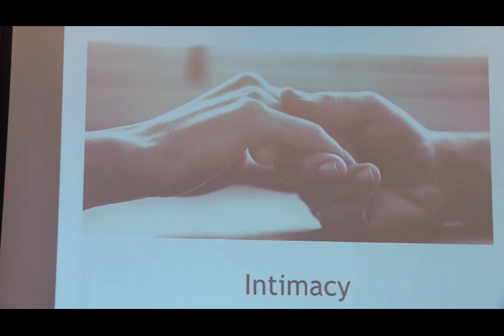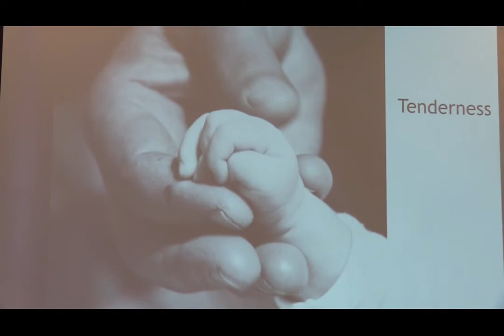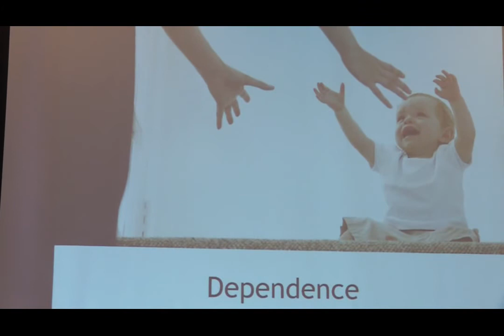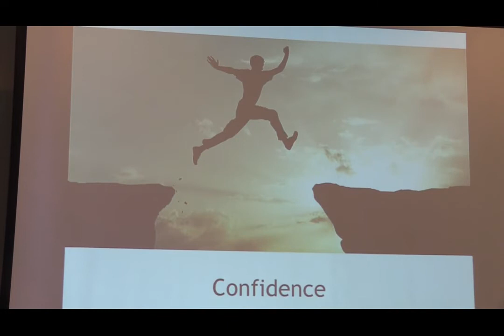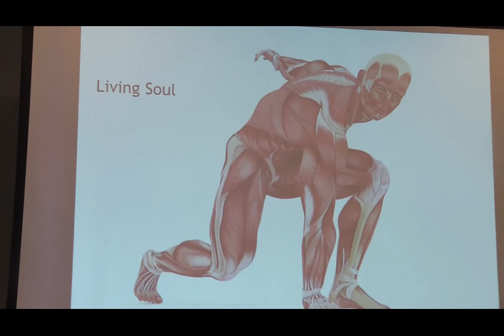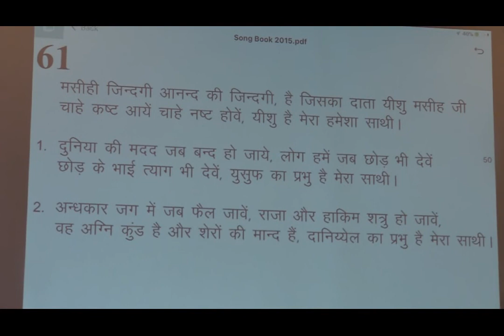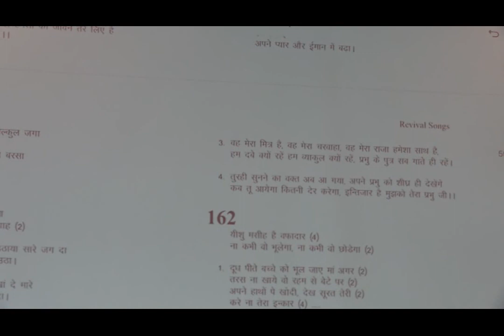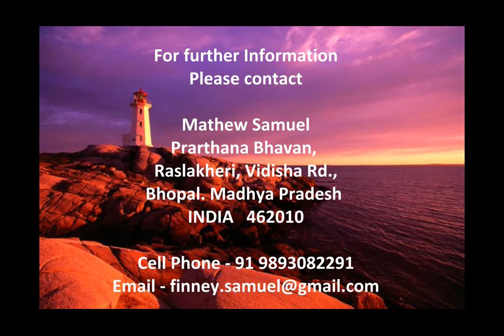हमारे विश्वास का बुनियाद || Series 02 || Episode 6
Finney Samuel | Feb, 2018 | Surrey, BC. Canada